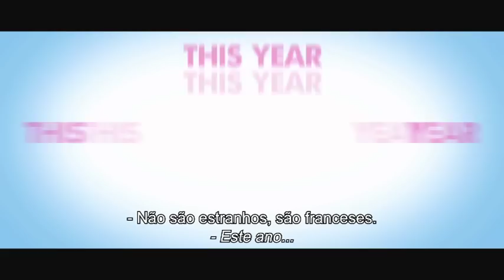LOL (Laughing Out Loud) - Trailer PT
Estreia em Portugal: 21 de Junho de 2012... Mais info